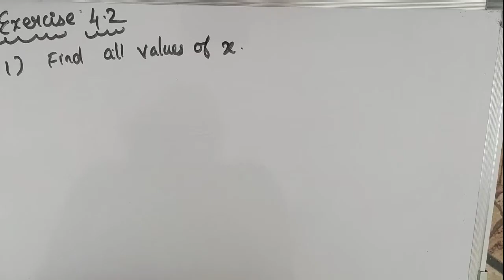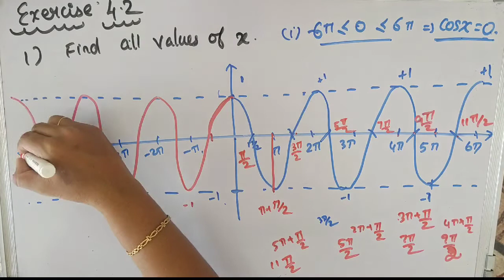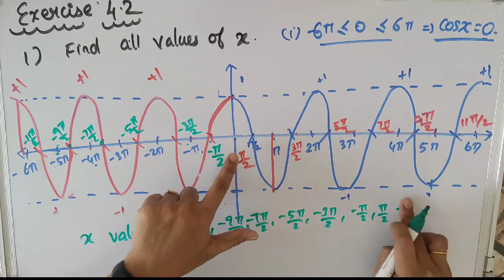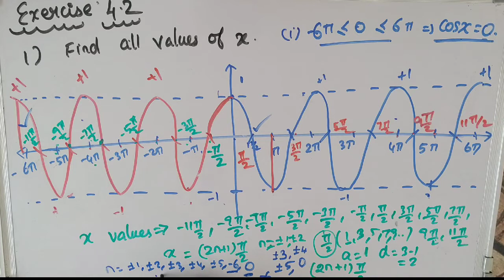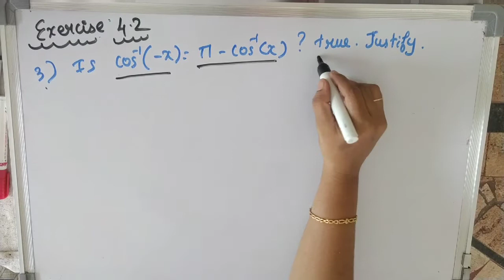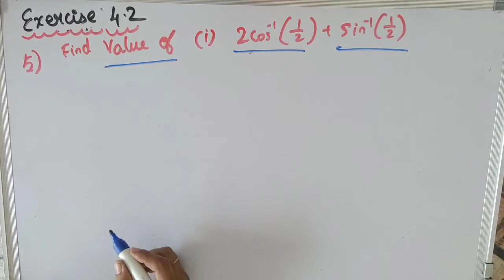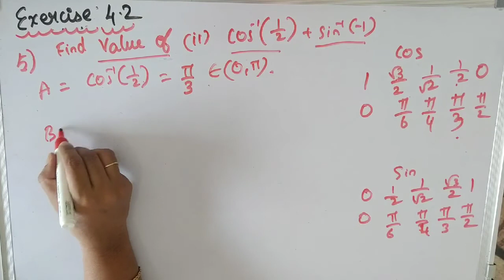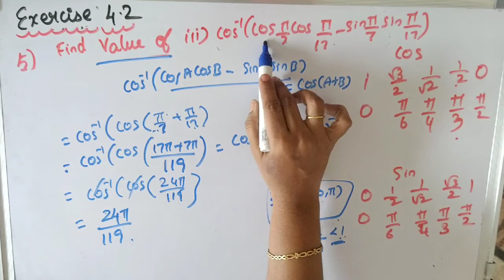12th STD| Exercise 4.2, Qn: 1,2,3,4,5 |Inverse Trigonometric Functions| Tamilnadu Syllabus|Chapter 4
Hi everyone,
New Syllabus (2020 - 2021) Inverse Trigonometric Functions
 Chapter -4
Exercise 4.2
Exercise 4.2, Qn: 1,2,3,4,5

In this video   Exercise 4.2, Qn: 1,2,3,4,5 | from the chapter  Inverse Trigonometric Functions of class 12 Samacheer Syllabus is explained clearly.

12th Std Tamilnadu State Board  Syllabus maths
12th Std Samacheer Syllabus maths
12th Std  Maths  Inverse Trigonometric Functions
12th Std maths Inverse Trigonometric Functions  Exercise 4.2
12th Std  Maths samacheer chapter 4
12th Std Maths Tamilnadu State Board  Syllabus Inverse Trigonometric Functions
12th Std  Tamilnadu State Board  Syllabus Maths Exercise 4.2

Class 12  Maths  Inverse Trigonometric Functions
Class 12 maths  Inverse Trigonometric Functions  Exercise 4.2
Class 12 Maths Tamilnadu State Board  Syllabus Inverse Trigonometric Functions

4.1 Introduction
4.2 Some Fundamental Concepts
4.3 Sine Function and Inverse Sine Function
4.4 The Cosine Function and Inverse Cosine Function
4.5 The Tangent Function and the Inverse Tangent Function
4.6 The Cosecant Function and the Inverse Cosecant Function
4.7 The Secant Function and Inverse Secant Function
4.8 The Cotangent Function and the Inverse Cotangent Function
4.9 Principal Value of Inverse Trigonometric Functions
4.10 Properties of Inverse Trigonometric Functions